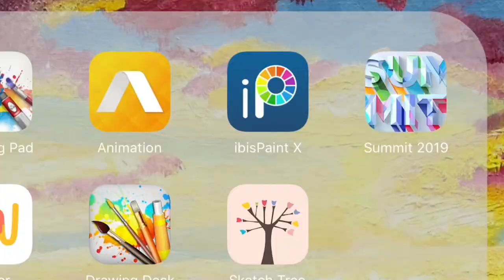Drawing Queen Anna, Queen Elsa, and Future King Kristoff from Frozen 2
Felt like drawing Queen Anna and her sister Queen Elsa. Kristoff is the future King of Allende and I think if there should be another sequel or short film it should definitely be of the couples wedding.

iMovie